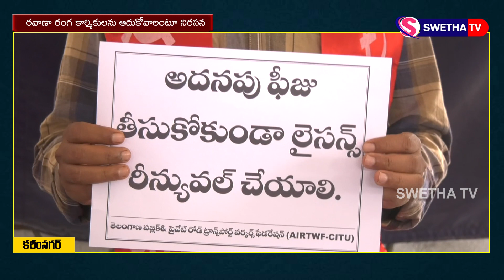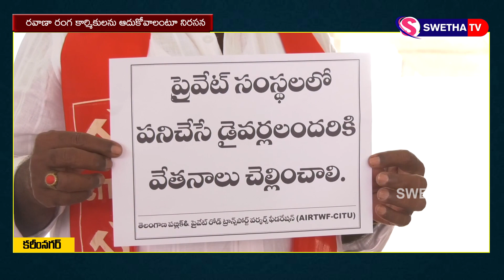రవాణా రంగ కార్మికులను ఆదుకోవాలంటూ నిరసన 11-04-2020